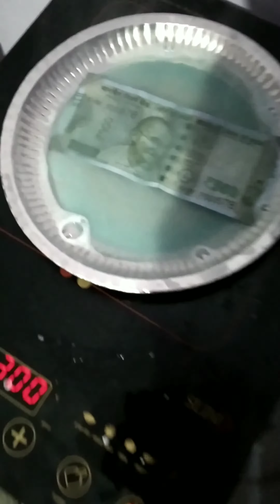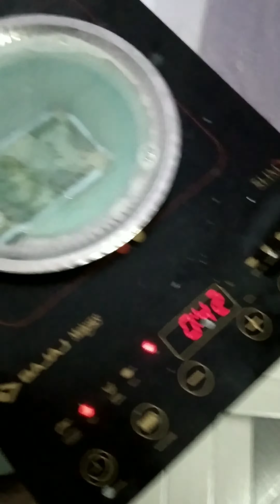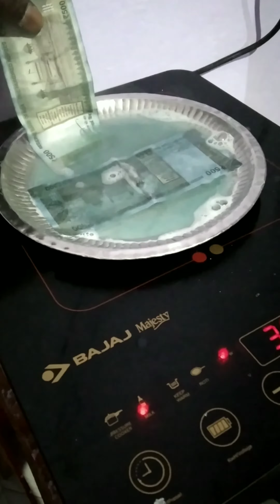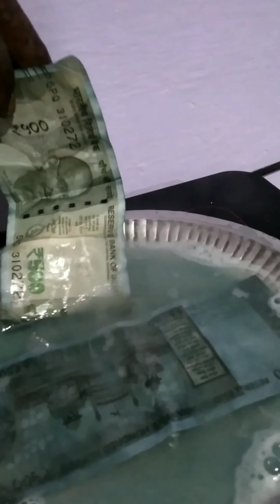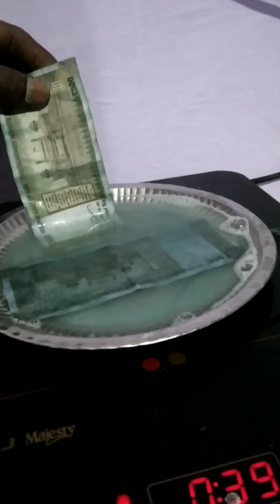note ka colour chutaye bina kisi nuksaan ke (100%guarantee)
note ka colour chutane ki ye sabse acchi video he , is se bina koi note ke nuksaan ke colour ko chutaya ja sakta he, iske liye nirmaa, namak Or pani ki jarurat bas he